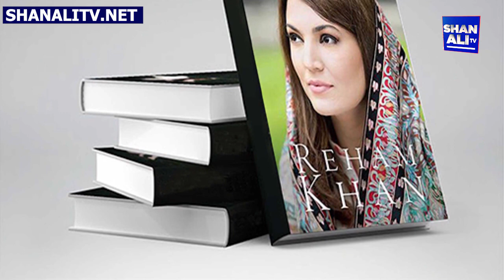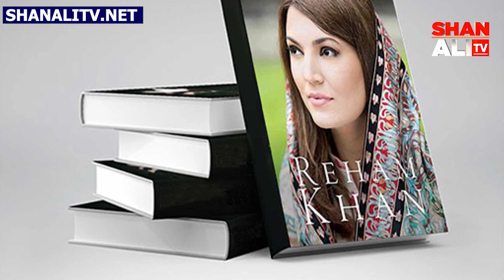Reham Khan Untold Story | Biography | Imran Khan | Shan Ali TV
In today's video, we are going to tell you the untold story and biography of former Prime Minister of Pakistan Imran Khan's ex-wife Reham Khan, which you will be surprised to know.